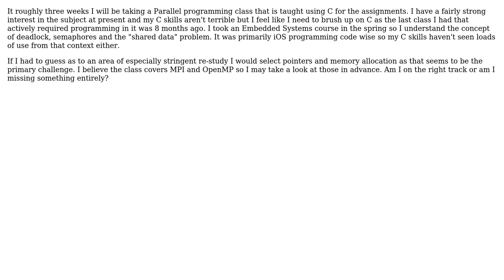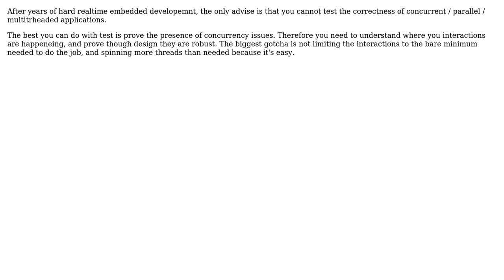What pitfalls and gotchas commonly occur when beginning with Parallel and Concurrent Programming...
Software Engineering: What pitfalls and gotchas commonly occur when beginning with Parallel and Concurrent Programming with C?